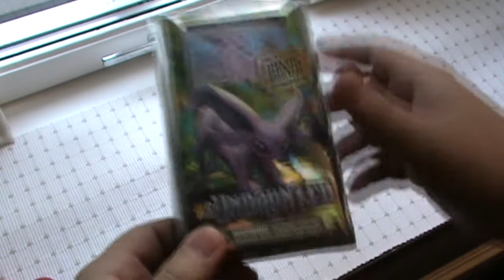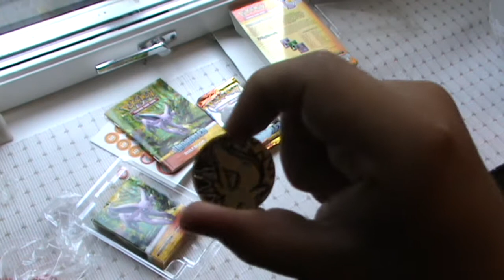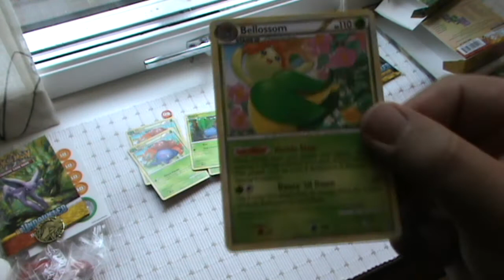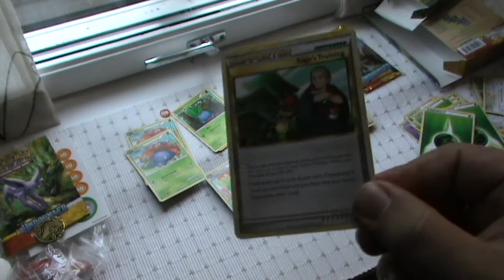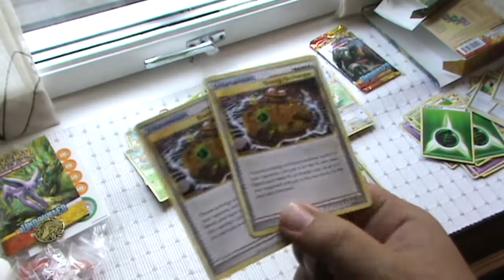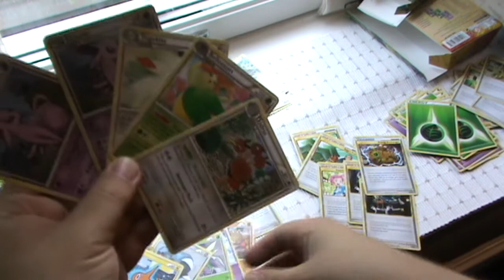Nurgle's Place - HS Undaunted Espeon Starter Opening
/Nurgle